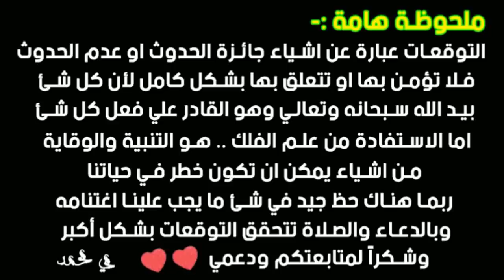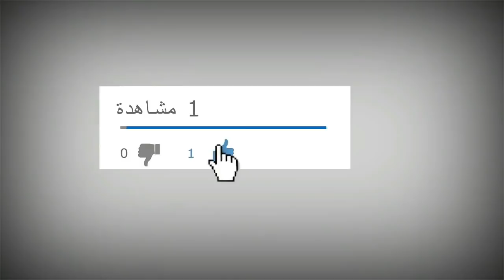توقعات برج الاسد شهر ديسمبر 2020 كانون الأول || مي محمد